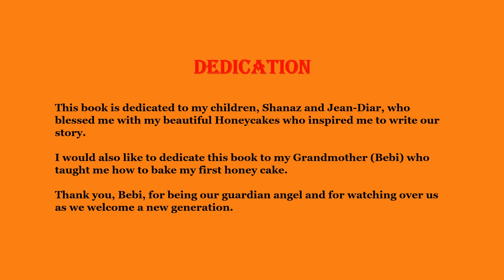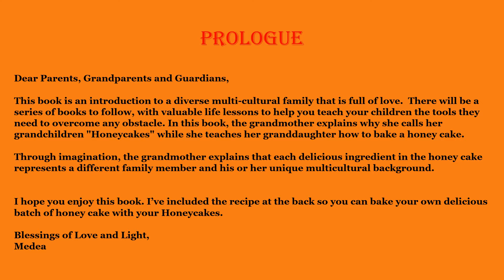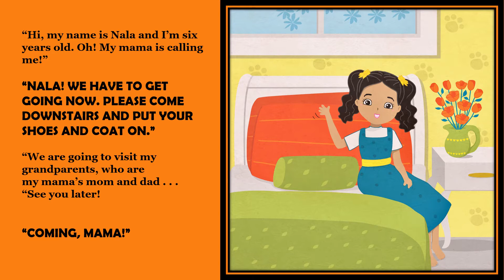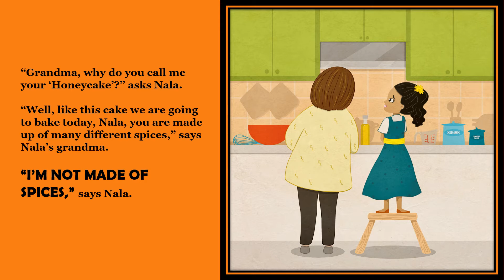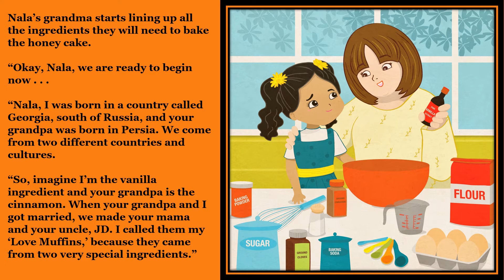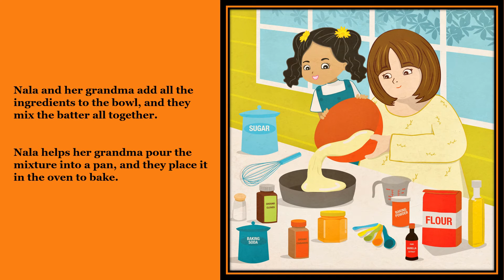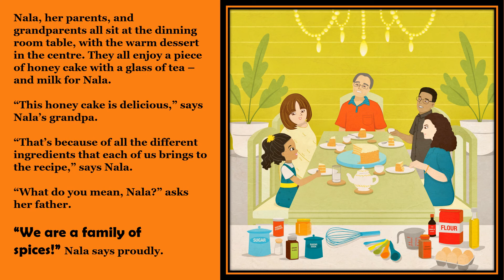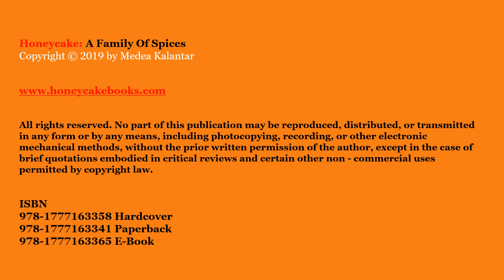Honeycake: A Family of Spices Book 1 Story-time (READ ALOUD)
Welcome Honeycake Book Series bedtime story time read by Award- Winning Author Medea Kalantar.

Hello my beautiful souls, are you looking for a wonderful children’s holiday gift with a twist?

How about a Story Time Video??

FOR A LIMITED TIME ONLY WATCH THE FIRST VIDEO FOR FREE!

Your little ones will love the voice-over reading by the Author, Medea Kalantar, to provide a personal audio/visual experience of each story in the Honeycake Book Series

Blessings of Love and Light Medea